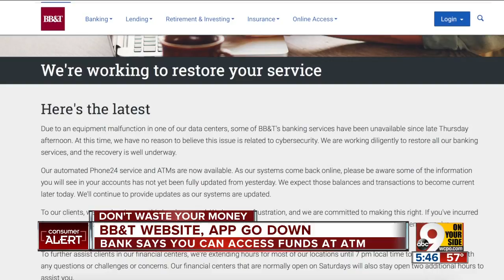What to do BEFORE flooding rains enter your home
Once again, the Tri-State is bracing for rising rivers and streams, and the likelihood of more flooding in the days to come.    Flooding rains have become the new normal in the Ohio valley the past few years, and 2018 appears to be following the trend. So if you have a damp basement, or want to take precautions in case your home floods, we're on on your side with some information that may help.